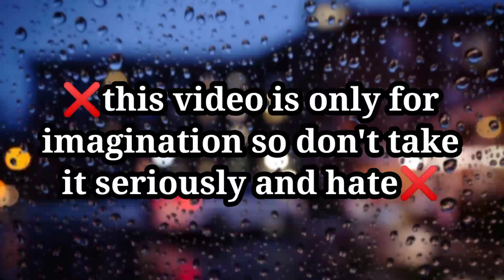bts imagine : when you say them 😎 that you're so heavy 🔥